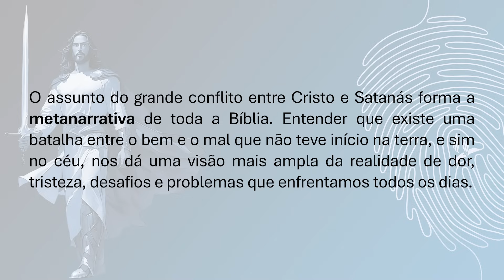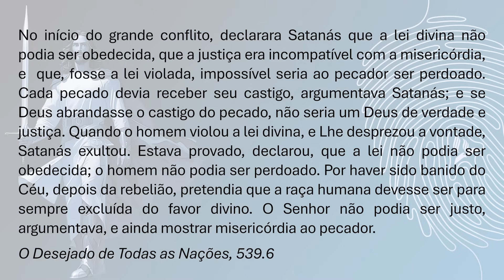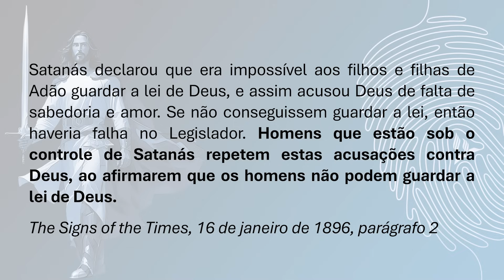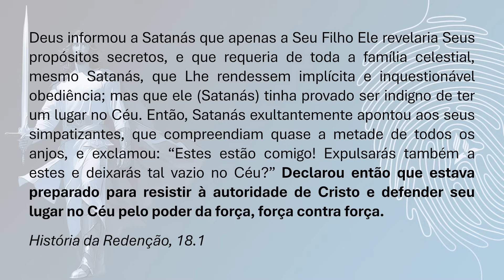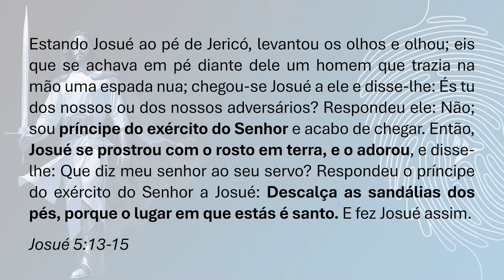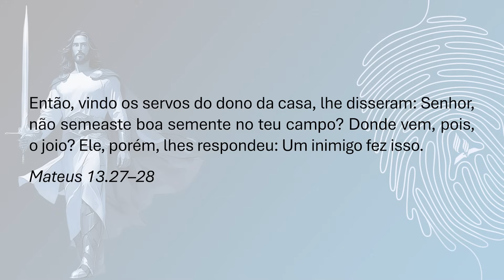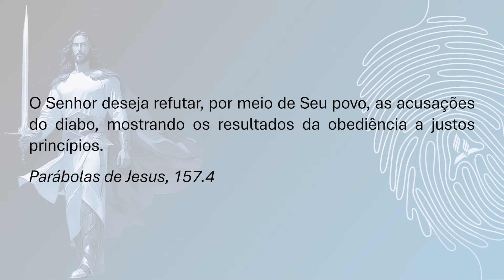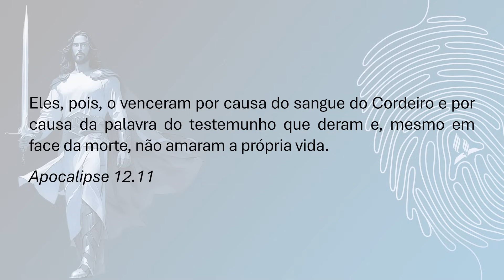Lição Jovem 5 | O Grande Conflito (Lição da Escola Sabatina 4T 2023 ComTexto Bíblico)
🟢 Para baixar os slides, após acessar um dos links acima, é só clicar no botão “baixar” (pelo computador) ou clicar na seta para baixo ⬇️ (no celular). Não é necessário enviar solicitação de compartilhamento do arquivo.

🕓 SUMÁRIO:
00:00 - Abertura
00:50 - O que é "O Grande Conflito"?
02:09 - O que é uma metanarrativa?
07:14 - Apocalipse 12 e O Grande Conflito
09:41 - Como começou O Grande Conflito?
11:27 - A acusão de Satanás tem sido repetida
13:50 - A guerra no céu foi física ou foi uma batalha de argumentos?
16:42 - Quando aconteceu a "peleja no céu" de Apocalipse 12.7?
20:02 - Quem é Miguel?
24:27 - Por que Deus não destruiu Satanás no início da rebelião?
28:47 - O caráter de Deus é vindicado pelas boas obras dos cristãos
31:31 - Jesus dá poder para quem é fraco

ESCOLA SABATINA JOVENS COMTEXTO BÍBLICO
Lição 5 - O Grande Conflito
Tema do Trimestre - Identidade Adventista
Classe dos Professores com Comentários
Lição dos Jovens - Escola Sabatina 2023
Comtexto Bíblico
Comtexto Jovem